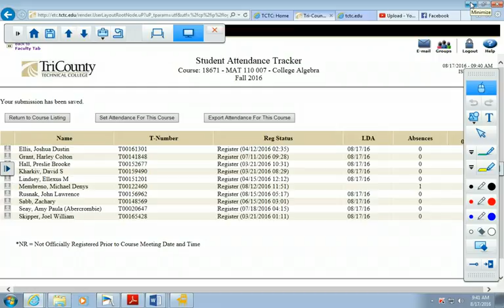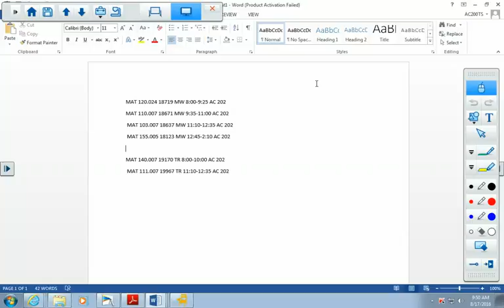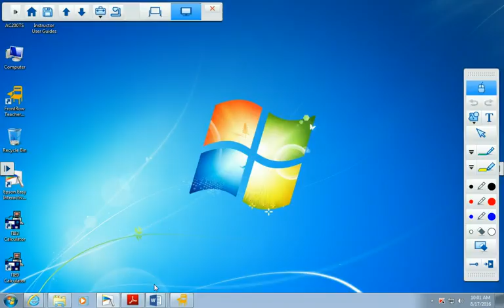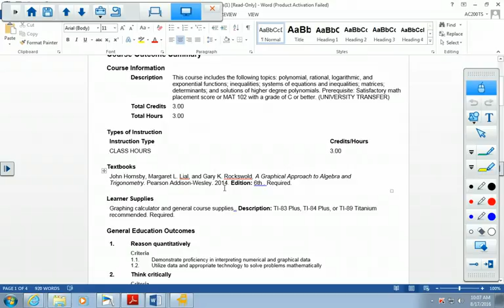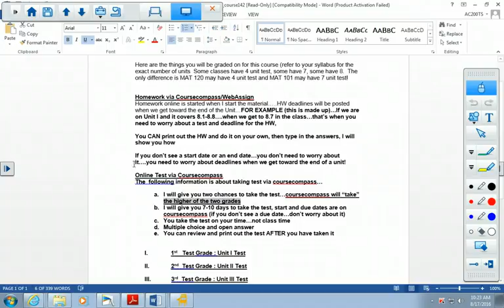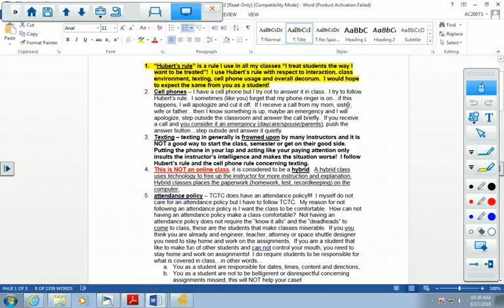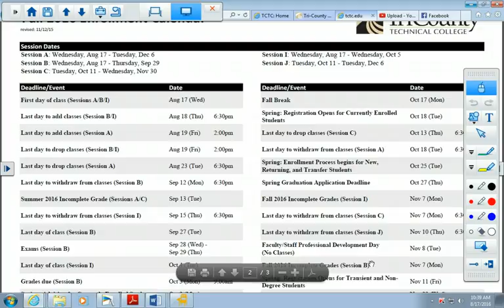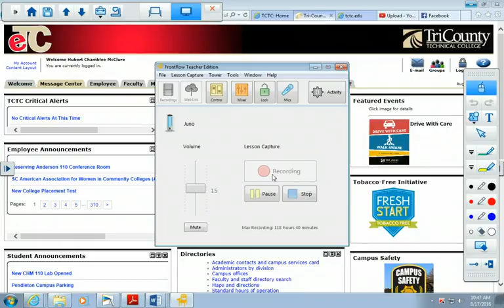Fall 2016 MAT 110 1st day